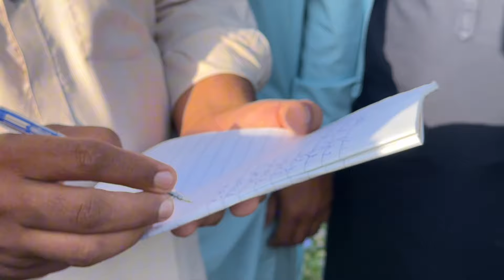Kabootar Bazi Tournament 2024 || Bazi Ki Video 😱🕊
kabootar bazi tournament 2024
kabootar bazi
kabootar bazi 2024
kabootar bazi tournament
kabootar bazi tournament 2020
2020 kabootar bazi tournament